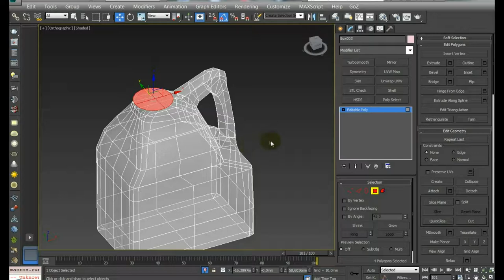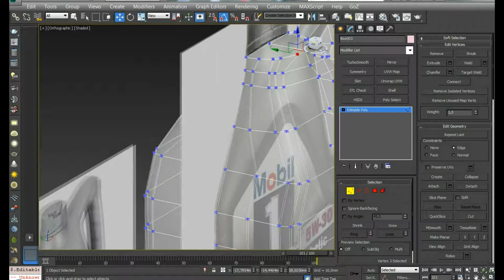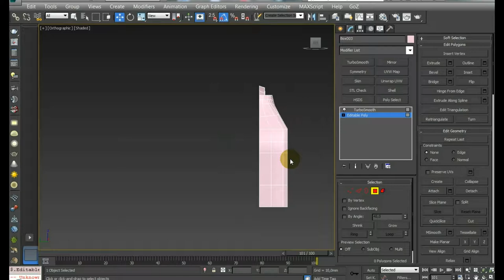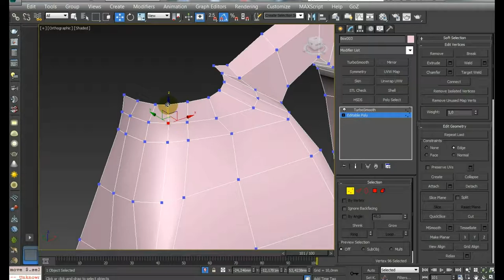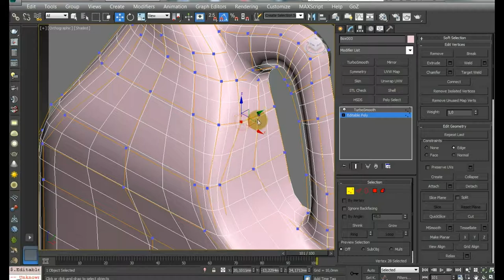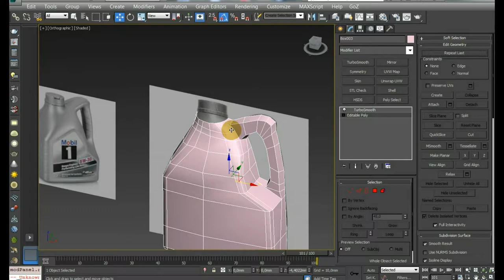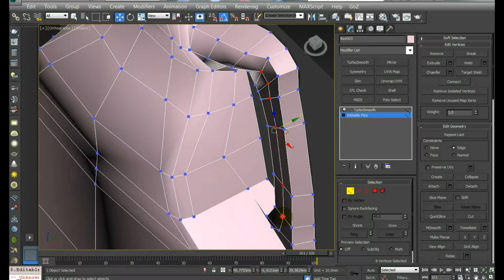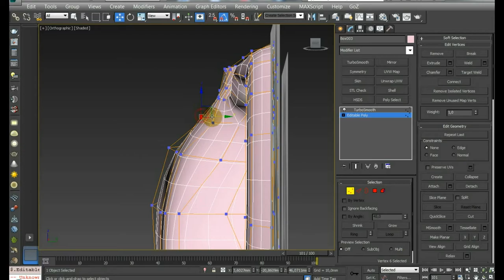3D Max Моделирование "Канистра" Часть_03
3D Max Моделирование как моделировать на примере канистры,используя модификаторы. Часть третья.